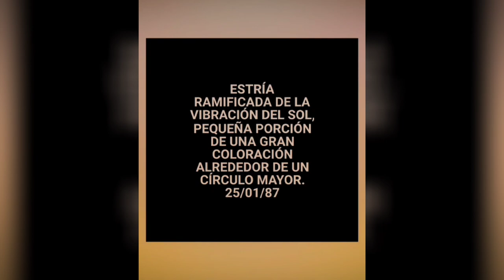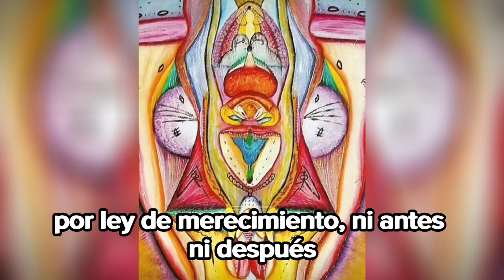Pintura - Estría ramificada de la vibración del sol, pequeña porción de una gran coloración ...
"Estría ramificada de la vibración del sol, pequeña porción de una gran coloración alrededor de un círculo mayor" 25/01/1987